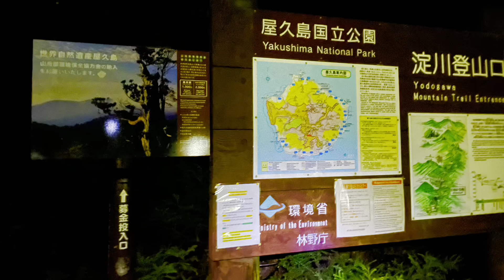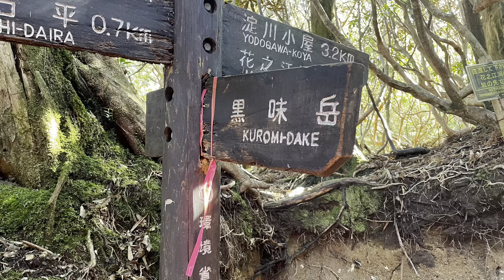2021年11月20日